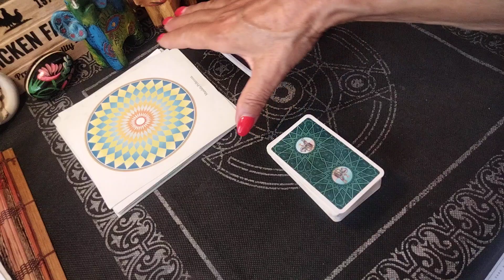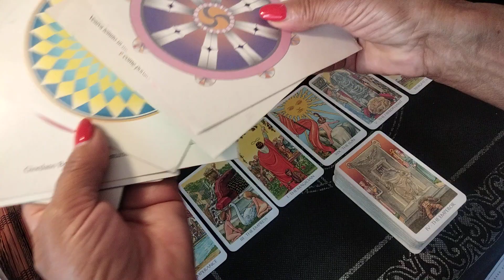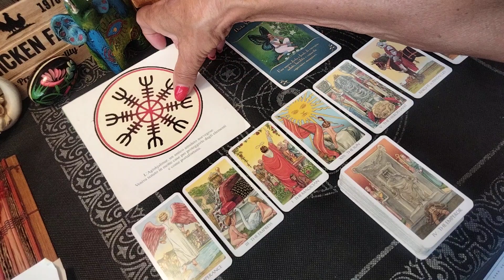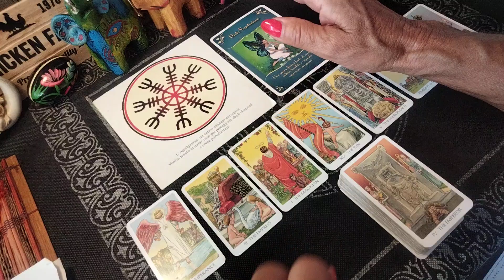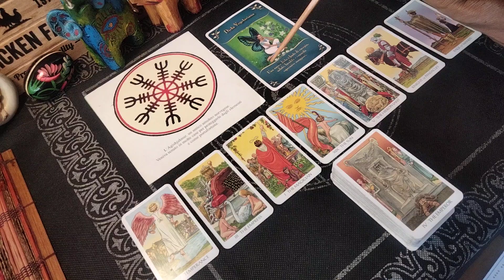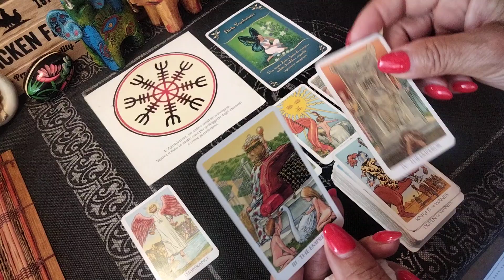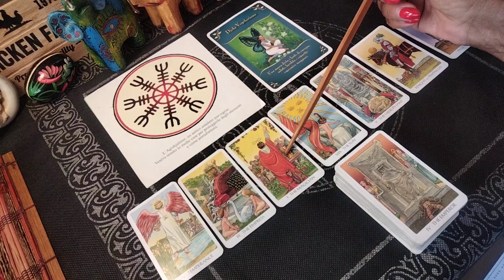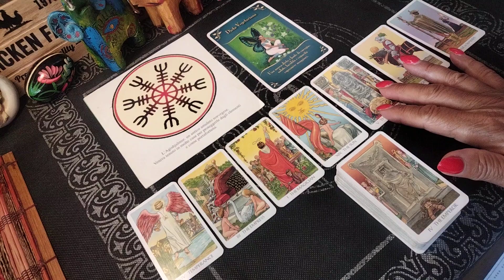"Il messaggio del giorno per voi"🔮🕵️🤔🎉🎊